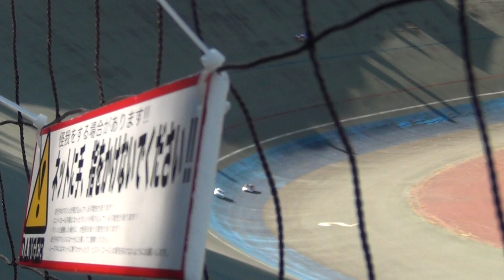ワールドドローム２０１２ ： １日目